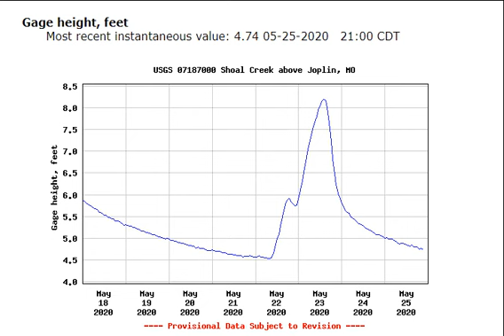How to read a river water level chart.